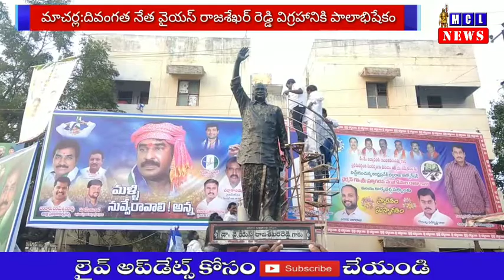మాచర్ల:వైఎస్ జగన్ బీసీ డిక్లరేషన్ పై హర్షం వ్యక్తం చేస్తూ వైయస్ విగ్రహానికి పాలాభిషేకం.|MCL NEWS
గుంటూరుజిల్లా

మాచర్ల పట్టణములో వైఎస్ జగన్ బీసీ డిక్లరేషన్ పై హర్షం వ్యక్తం చేస్తూ వైఎస్సార్ విగ్రహానికి పాలాభిషేకం చేసిన బీసీ సంఘం నాయకులు,ఈ కార్యక్రమంలో పాల్గొన్న ఎమ్మెల్యే సోదరుడు వైసీపీ రాష్ట్ర యువజన విభాగం ప్రధాన కార్యదర్శి పిన్నెల్లి వెంకటరామిరెడ్డి ,పార్టీ కౌన్సిలర్లు,కార్యకర్తలు